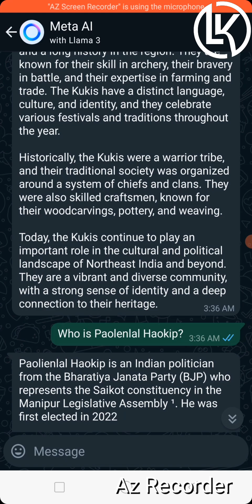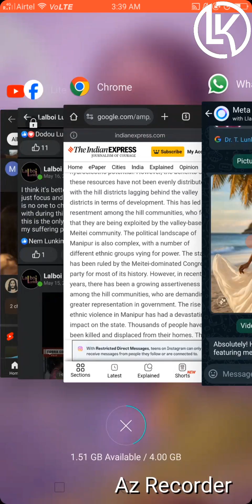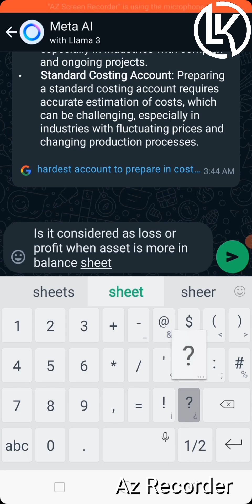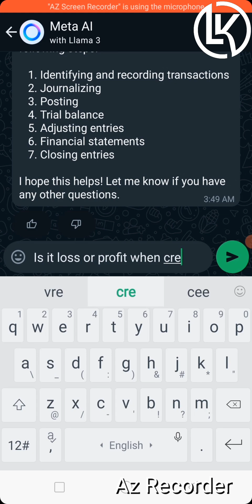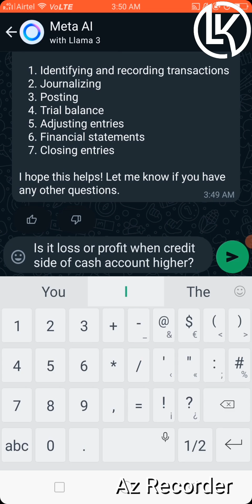Trying Meta AI